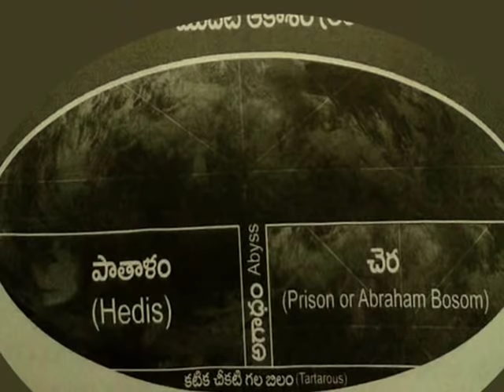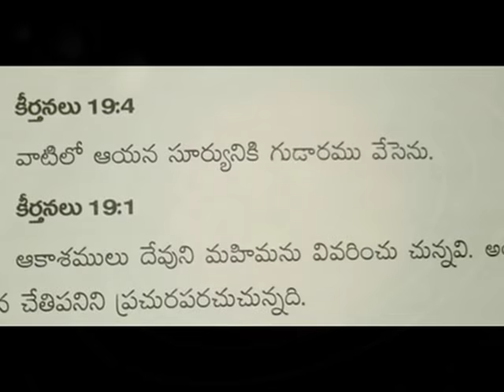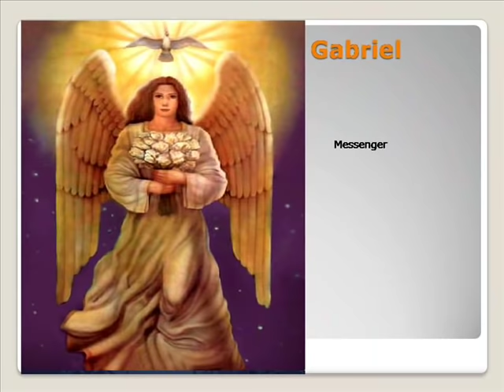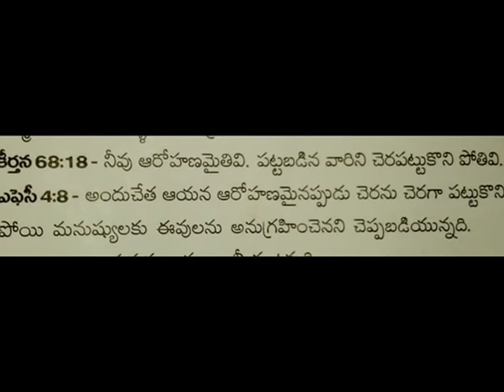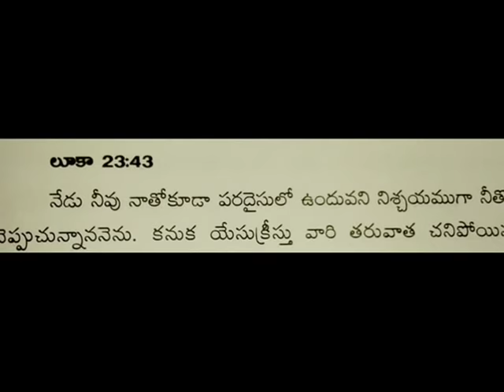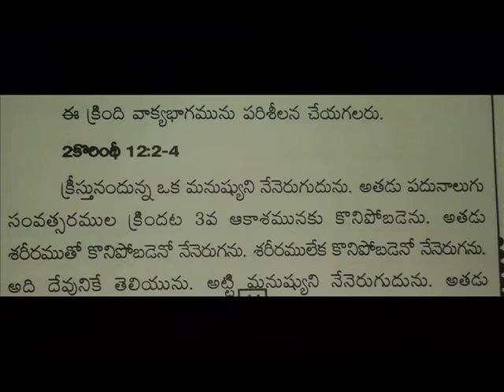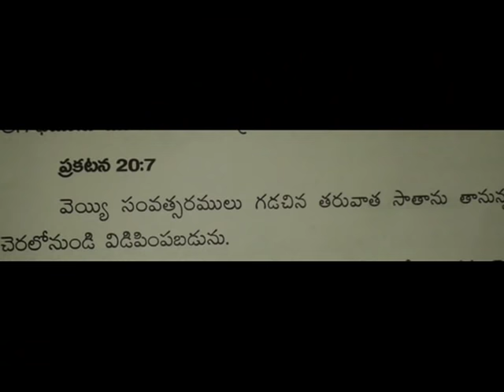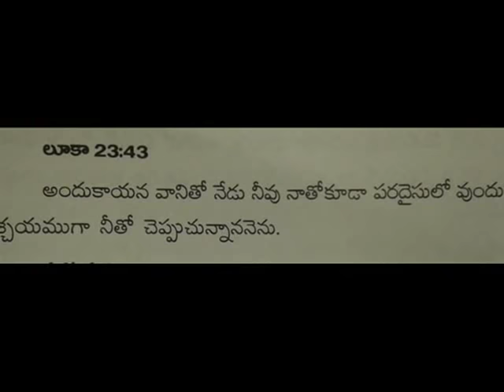PARADISE పరదైసు -సరియైన అవగాహనా- MOST IMPORTANT Telugu Christian Message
పరదైసు ( PARADISE ) ను గుర్చిన సరియైన అవగాహన.
పూర్తి వివరాలతో మీకోసం.